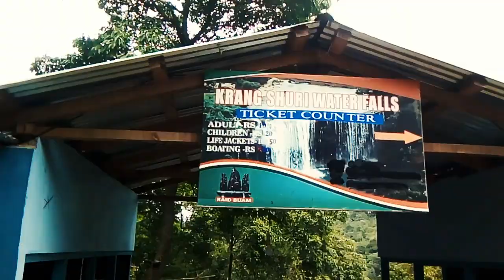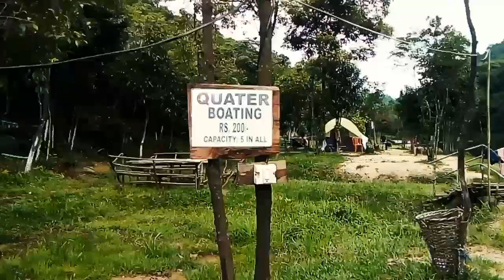KRANGSHURI WATER FALL MEGHALAYA | MOST BEAUTIFUL WATER FALL OF MEGHALAYA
Jai Hind
Vande Mataram